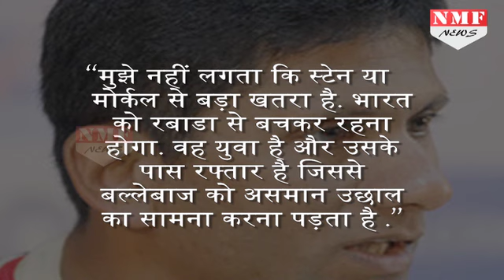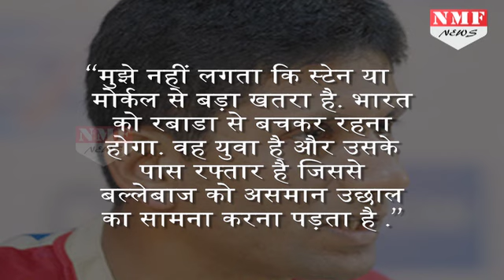Dale Steyn के लिए Venkatesh Prasad सोचते है ऐसा, कह दी ये बात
Ishant Sharma is yet to realise his true potential, feels former pacer Venkatesh Prasad, who wants the lanky speedster to lead the Indian attack in next month’s tough tour of South Africa.